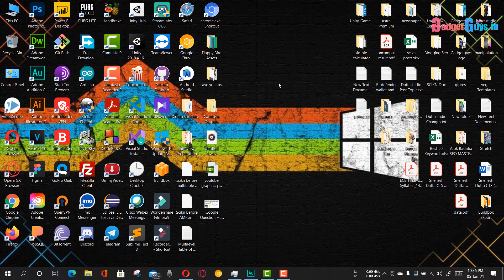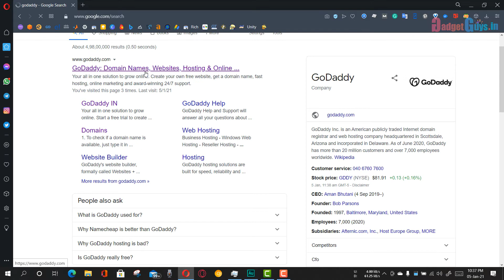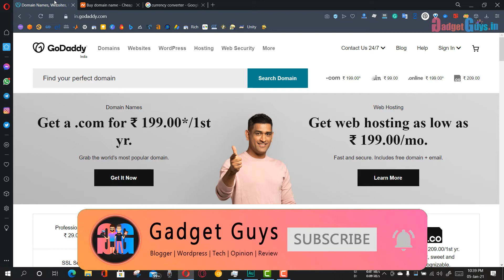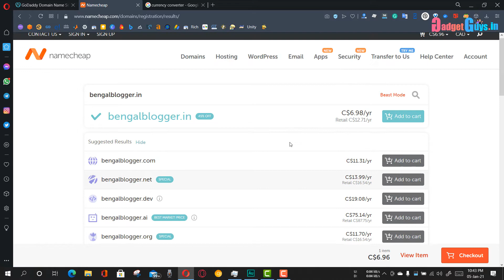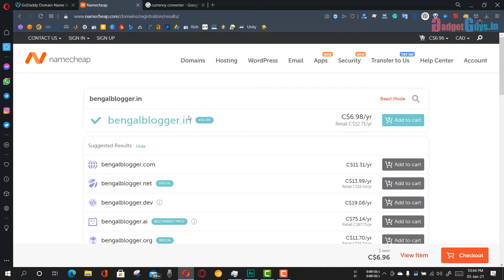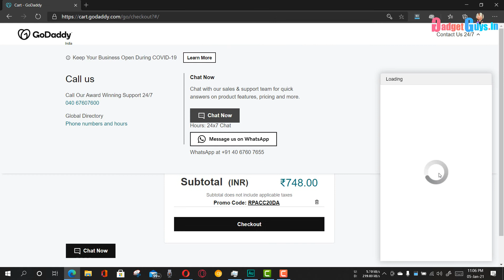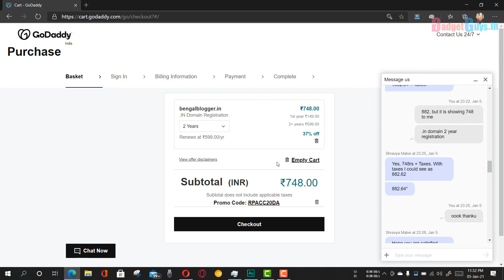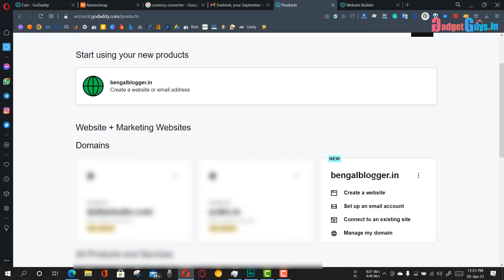How and where to buy cheapest domain in 2021 with proof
in this video, I am going to show you the best cheapest platform to buy a domain in 2021. It is very much necessary that you should keep all the future plan and you budget while buying a domain